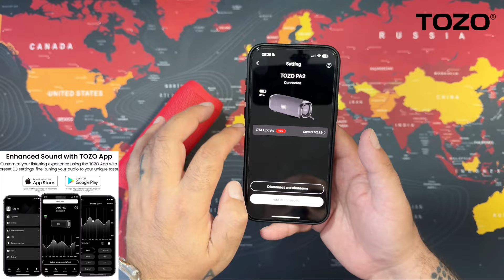TOZO PA2 - The Best Bluetooth Speaker with Three EQ Modes ( Red Edition )